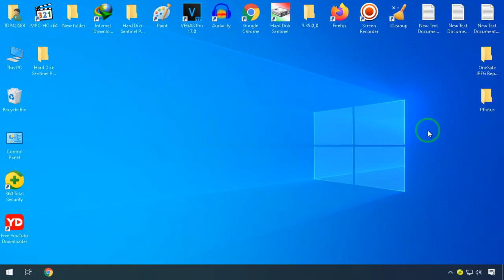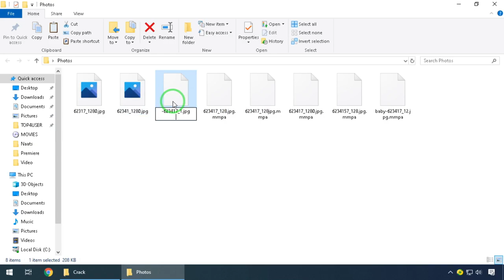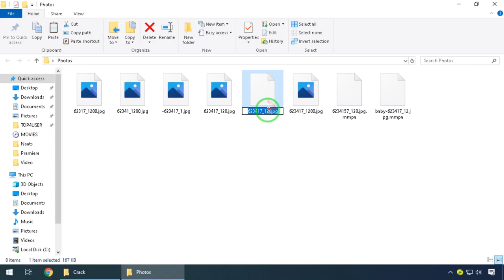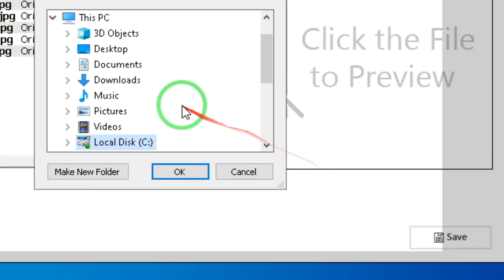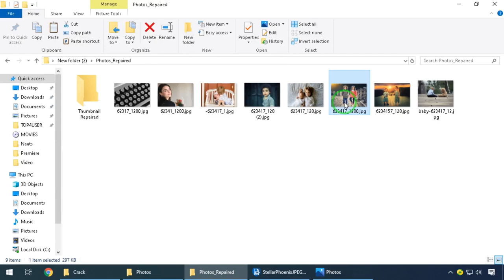How to decrypt jpg || How to decrypt pictures || How to repair corrupt jpg files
Hi Guys!
In this video, I'm going to show you how to decrypt jpg. If you have any problem so discuss in the comment section.Thanks